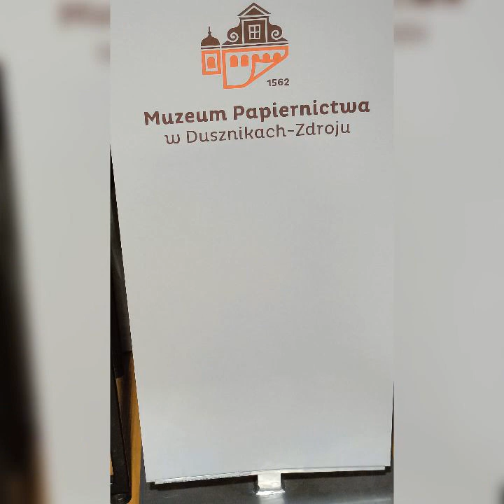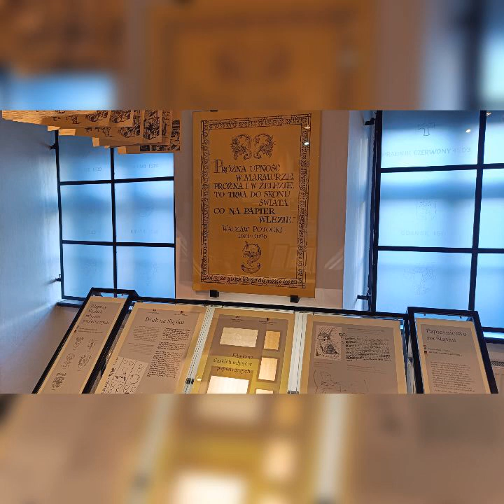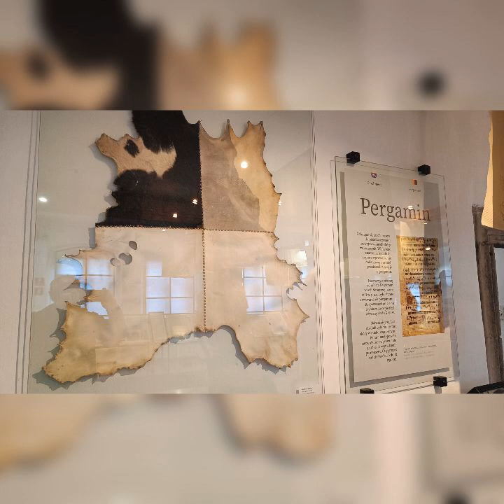Duszniki Zdrój Muzeum Papiernictwa 21.02.2024